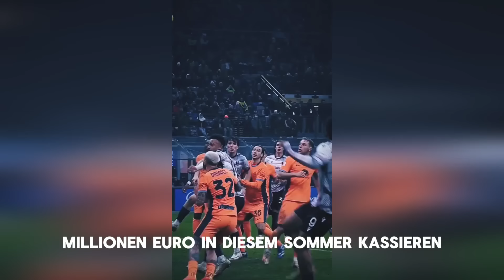Endlich ist er in München !! Gigantischer Deal-Betrag !! l Führich Kommt zu Bayern !! l B.MÜNCHEN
Der FC Bayern München soll sich endlich mit Kompany geeinigt haben.